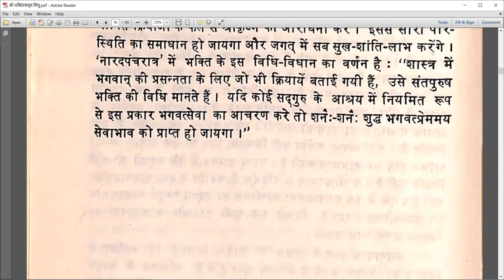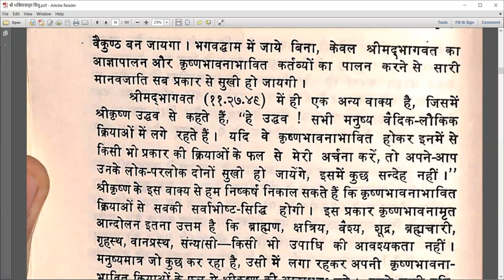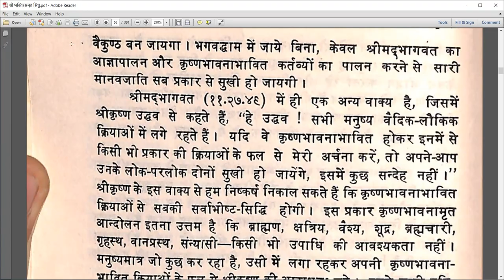Bhakti Rasamrita Sindhu || Ch2: Sadhana Bhakti